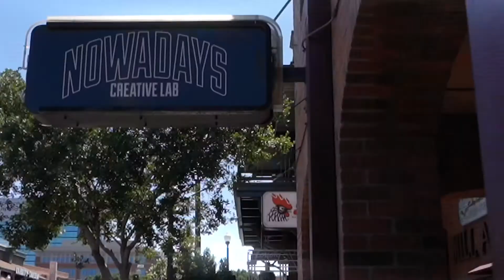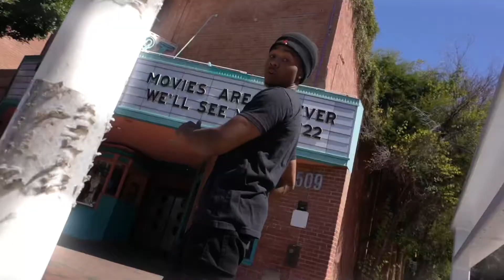Lique-Tap out (official music video)